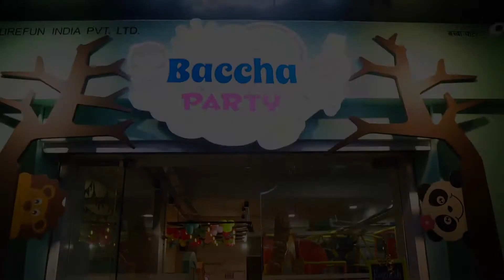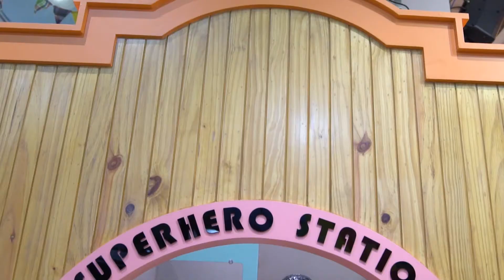Bacha Party - 3.0